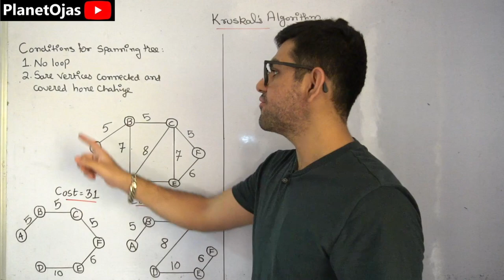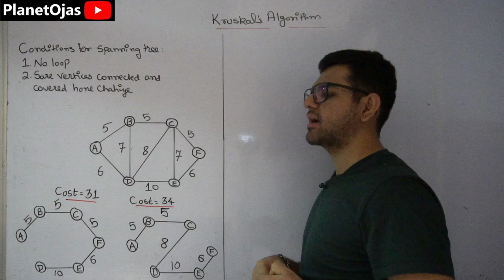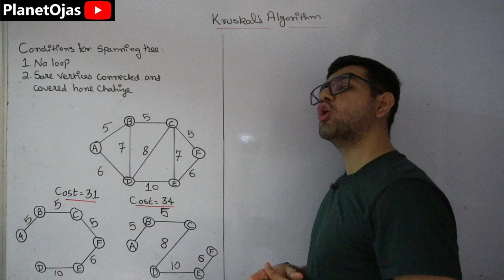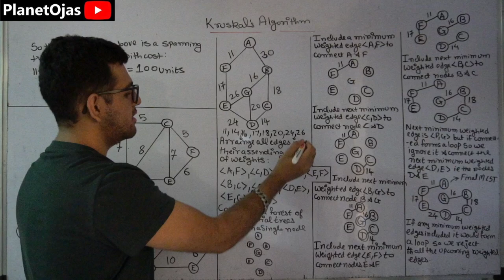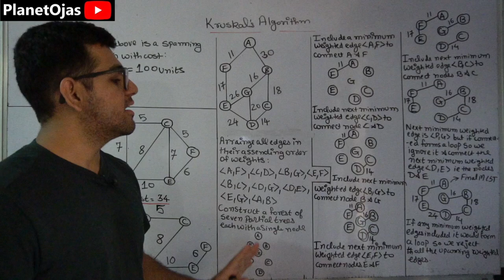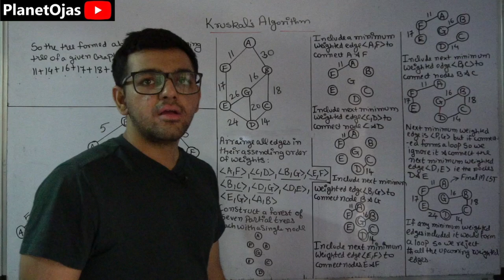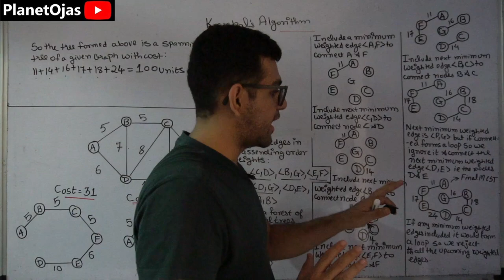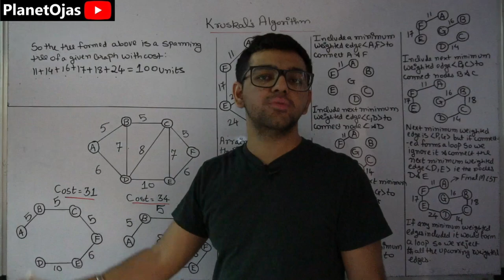Kruskal's Algorithm 🔥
Kruskal's Algorithm for Minimum Cost Spanning Tree in Analysis of Algorithms in Hindi is taught in this lecture.

Purchase most updated notes right now,